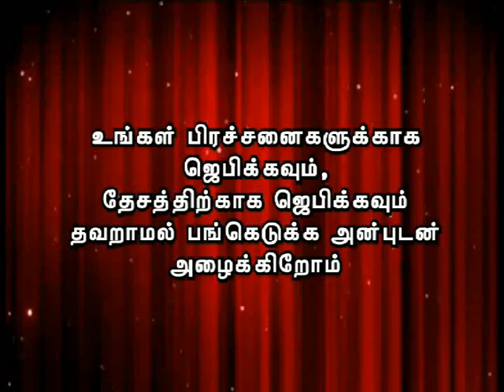CK Medias : Sis. Elisabeth 2.12.15